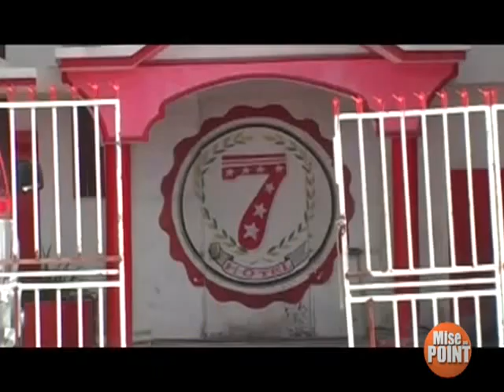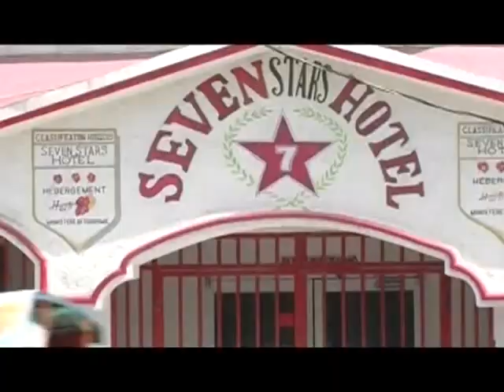MISE AU POINT 6 AOUT 2019 invité DANIEL JEAN LOUIS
Daniel Jean Louis a sommairement  présenté les résultats  de son étude du phénomène du sous-développement dans les pays pauvres comme Haïti, à l'émission Mise au point de ce 6 août 2019.